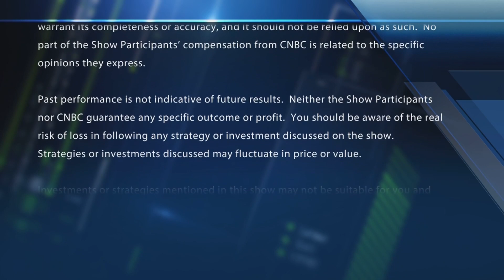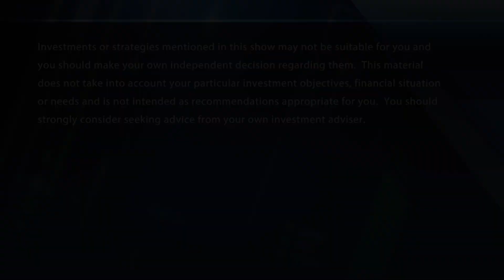What to expect from Asia open as investors digest growing banking fears in the U.S. & Europe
CNBC's Martin Soong on what to expect from the Asian market open. With CNBC's Melissa Lee and the Fast Money traders, Tim Seymour, Karen Finerman, Steve Grasso and Guy Adami.